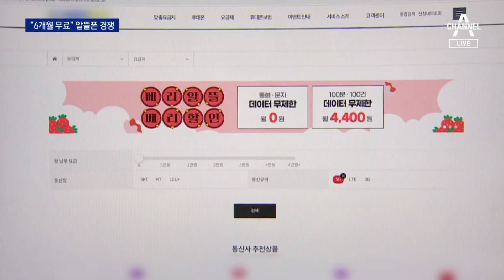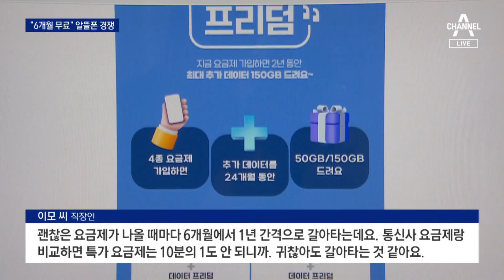6개월 공짜 따라 알뜰폰 ‘환승’…1300만 명 넘어 출혈경쟁 | 뉴스A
6개월 공짜 따라 알뜰폰 ‘환승’…1300만 명 넘어 출혈경쟁

치솟는 물가에 저렴한 알뜰폰으로 통신비 다이어트하는 분들 많습니다. 어느새 가입자는 1300만 명을 넘어섰습니다. 이러다보니 알뜰폰 업체들은 통신비를 끝없이 인하하는 무한 출혈 경쟁에 돌입했고, 조금이라도 더 싼 업체를 찾아 갈아타는 알뜰폰 환승족도 생겨났습니다. 정현우 기자입니다.

〈평일〉
08시 50분 김진의 돌직구 쇼
12시 00분 뉴스A 라이브
17시 20분 뉴스TOP10
19시 00분 뉴스A

〈주말〉
12시 10분 토요랭킹쇼·뉴스A 라이브
19시 00분 뉴스A

〈평일〉
08시 00분 라디오쇼 정치시그널 (유튜브 라이브)
08시 50분 김진의 돌직구 쇼
10시 20분 김진의 더라방 (유튜브 라이브)
12시 00분 뉴스A 라이브
15시 50분 강력한 4팀
17시 20분 뉴스TOP10
19시 00분 뉴스A

〈주말〉
12시 00분 토요랭킹쇼·뉴스A 라이브
17시 40분 뉴스TOP10
19시 00분 뉴스A